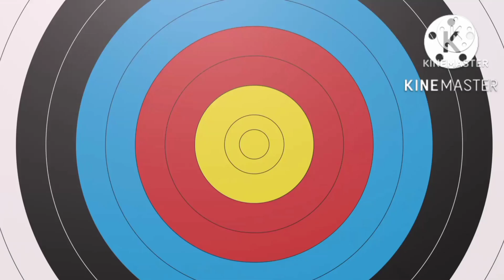नेचुरल तरीके से इम्युनिटी बढ़ाने के अचूक उपाय@drdeepakpawar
इम्यूनिटी बढ़ाने के तरीके

आहार और पोषण टिप्स

योग और ध्यान के फायदे

स्वस्थ जीवन शैली

विटामिन और मिनरल्स के लाभ

एक्सरसाइज और फिटनेस टिप्स

घरेलू नुस्खे और उपाय

विशेषज्ञ सलाह

स्वस्थ रहने के तरीके

शरीर की रोग प्रतिरोधक क्षमता बढ़ाने के उपाय